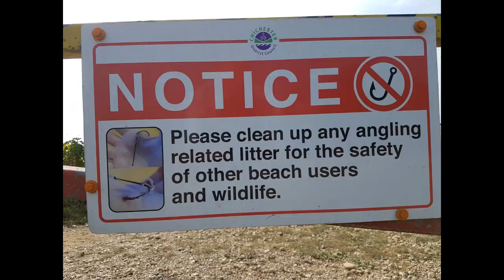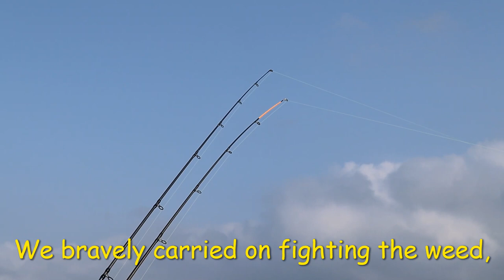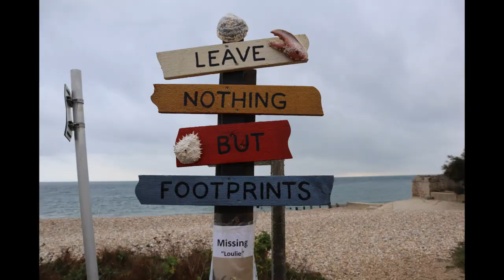Selsey seaweed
Fishing Vlog 2020/78
Ht 1515 @ 5.4m
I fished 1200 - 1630